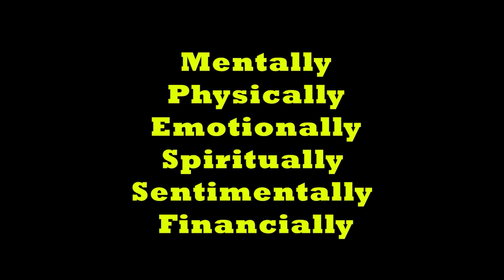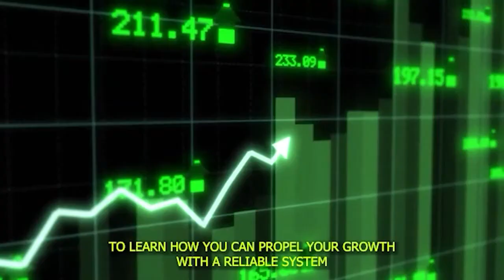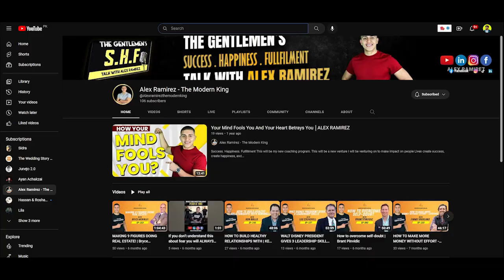BUY REAL ESTATE AND WAIT | Martin Perdomo | MODERN REI with Alex Ramirez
Get ready to be inspired by the incredible journey of Martin Perdomo, a successful entrepreneur who started from humble beginnings and broke free from the chains of poverty to become a prominent figure in the real estate industry.

In this podcast episode, Martin shares his personal story and the valuable lessons he learned along the way, including his famous motto "Buy Real Estate and Wait."

Join us as Martin takes us on a journey from being a mortgage broker to becoming a savvy real estate investor, and discover how you too can unlock the secrets to success in the real estate industry. Learn about the power of gratitude and how it can help you achieve your goals, and harness the power of your memory to create lasting success.

As an investment expert, Martin also shares valuable insights on the tightening lending criteria in the banking industry and why sacrificing today can give you a better tomorrow. He also emphasizes the importance of thinking about your future self when investing in real estate and shares tips on how to discover the path to wealth.

Whether you're an aspiring entrepreneur or an experienced real estate investor, this podcast episode is a must-watch for anyone looking to break free from poverty and achieve lasting success in the real estate industry.

His advice and words of wisdom will change your outlook on life and help you achieve financial freedom and happiness.

Chapters:
- Martin Perdomo's entrepreneurial journey.

- Buy Real Estate and Wait.

- Breaking the Chains of Poverty.

- From Mortgage Broker to Real Estate Investor.

- Discover the Path to Wealth.

- The Power of Gratitude in Achieving Your Goals.

- From Poverty to Prosperity.

- Unlock the secret to success.

- Harness the power of your memory.

- Investment Expert Shares Insight on Tightening Lending Criteria.

- Why Sacrificing Today Will Give You a Better Tomorrow.

- Think About Your Future Self in Real Estate.

Free Training “4 Step Capital Raising Networking System” To Raise Millions Of Dollar In Capital by Building A Massive Network of Investor in 30 days and with only 4hrs of work per week , Click on the Link to get into the training: